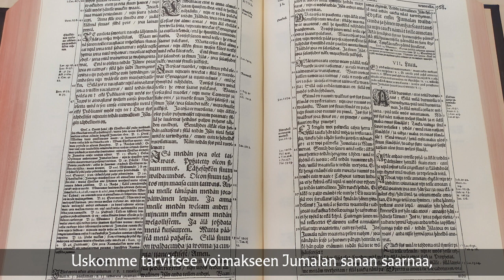Isä meidän -rukous, osa 2, tulkoon valtakuntasi.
Papit pohtivat Jeesuksen opettaman rukouksen pyyntöjä videosarjassa
Kiimingin seurakunnan Youtube ja Facebook -sivuilla
tiistaisin klo 18.

1.2. Pyhitetty olkoon nimesi. Pauli Niemelä
8.2. Tulkoon valtakuntasi. Klaus Kallioranta
15.2. Tapahtukoon tahtosi. Olavi Isokoski
22.2. Anna jokapäiväinen leipä. Seija Helomaa
1.3. Anna synnit anteeksi. Matti Jurvelin
8.3. Päästä pahasta. Marika Huttu